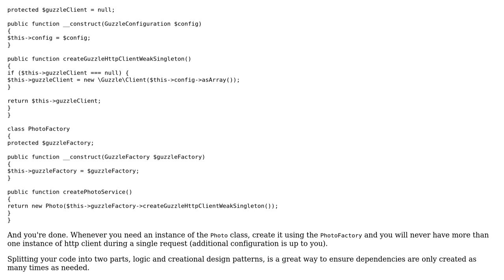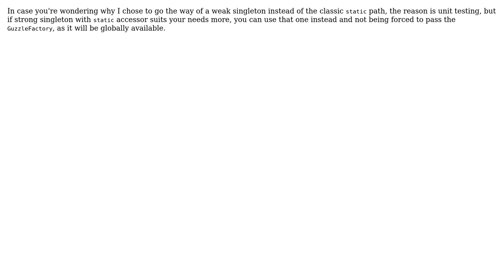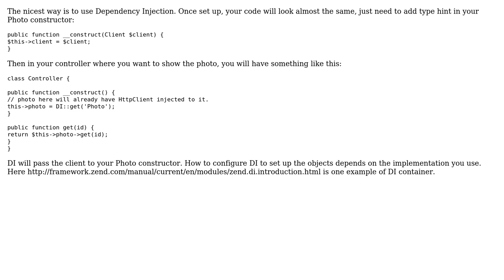Software Design, a fitting Design Pattern? (2 Solutions!!)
Software Design, a fitting Design Pattern?